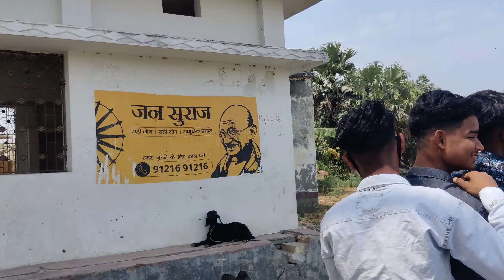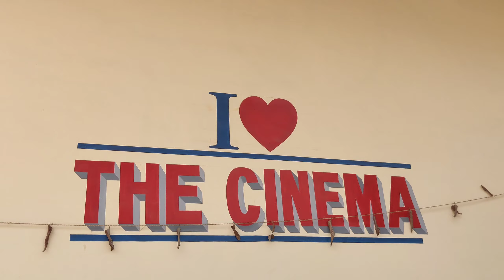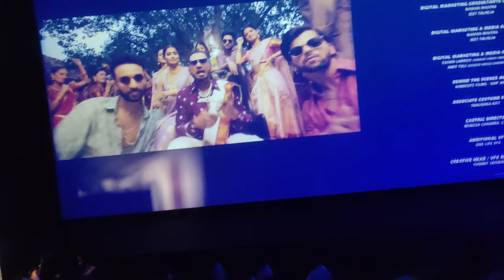Kisi Ka Bhai Kisi Ki Jaan 🎥🍿 || The Cinema || Kalyanpur Bihar